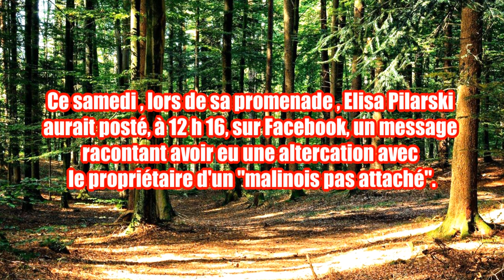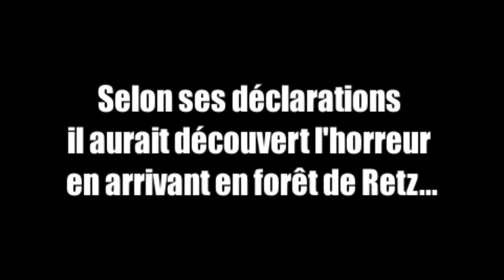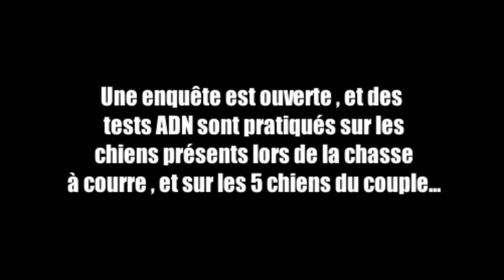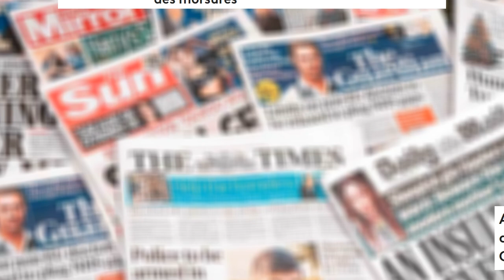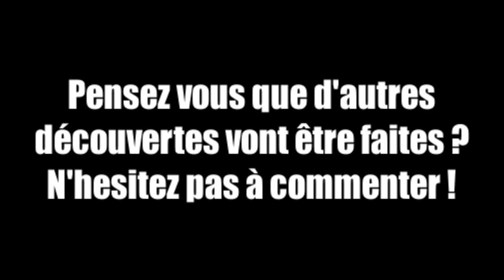✅ 𝐄𝐋𝐈𝐒𝐀 𝐏𝐈𝐋𝐀𝐑𝐒𝐊𝐈 , ADN , CURTIS , CHRISTHOPHE ELLUL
LES RESULTATS ADN VIENNENT DE TOMBER...